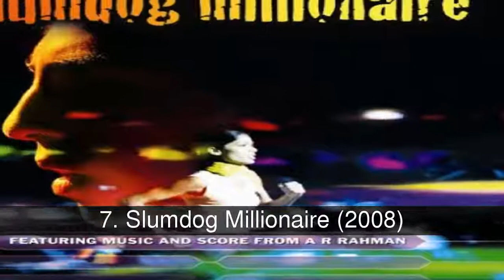Las mejores bandas sonoras de películas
La banda sonora, o mejor conocida como "Soundtrack" de manera anglosajona, es la música de una película, videojuegos, programas de televisión y/o radio, con el objetivo de conseguir el sonido y el color de estos.     Obviamante en este caso hablaremos de las mejores bandas sonoras, solo que serán de las cintas cinematográficas que a continuación se mostrarán junto con links de dos canciones que las conforman, para tener un mejor criterio.     Estos soundtracks los elegí base a mi humilde oído, de como (YO) logré relacionarlos con la trama de la película o de una escena en particular y después de buscar en diversas

En la lista de las mejores bandas sonoras de películas tenemos:
1. Kill Bill [Vol. 1 & Vol. 2] (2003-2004)
2. Black Swan (2011)
3. Pulp Fiction (1994)
4. The Perks of Being a Wallflower (2012)
5. [500] Days of Summer (2009)
6. A Clockwork Orange (1972)
7. Slumdog Millionaire (2008)
8. Drive (2011)
9. The Life Aquatic with Steve Zissou (2004)
10. About a Boy (2002)
11. Natural Born Killers (1994)
12. Judgment Night (1993)

1. Kill Bill [Vol. 1 & Vol. 2] (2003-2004)
*Decidí juntar las dos bandas sonoras (Kill Bill Vol. 1 y Kill Bill Vol. 2) porque ¡demonios!, este es uno de los soundtracks que mas me han gustado, van perfectamente coordinados con la historia, y no sólo eso, sino que también las canciones son grandiosas, a tal grado de querer robarle el iPod o iPhone a Tarantino para ver que otras joyas musicales tiene guardadas.
  La historia aclamada de Kill Bill adaptada en la película japonesa Lady Snowblood dirigida por Quentin Tarantino (no debería sorprendente, lo que este director hace ya no es oro, sino diamante), nos regala una banda sonora con música compilada de Nancy Sinatra, Santa Esmeralda, Gheorghe Zamfir, entre otros.

  **Pondré cuatro links debido a que junté los dos volúmenes.

2. Black Swan (2011)
La realización de la banda sonora de este filme marca el quinto año consecutivo de la colaboración entre el director de la película Darren Aronofsky y el compositor Inglés Clint Mansell. Mansell intentó marcar la película basándose en el ballet de Tchaikovsky, pero realizando cambios radicales en la música. La película también contó con varias nuevas piezas de la música del dúo de producción inglés The Chemical Brothers, aunque no son rasgos de la banda sonora oficial.

3. Pulp Fiction (1994)
Esta película de 1994 dirigida por Quentin Tarantino es universalmente reconocida por crítica y público como una de las mejores de toda la historia del cine y es, quizás, el principal referente de la cultura popular contemporánea, formando muchos de sus diálogos o escenas parte de acervo occidental; y colocando a su reparto actoral y a Tarantino en un nivel cinematográfico muy elevado.
  La música reúne temas de Urge Overkill, Neil Diamond y Chuck Berry.

4. The Perks of Being a Wallflower (2012)
El soundtrack de esta adapatción de la novela epistolar escrita por Stephen Chbosky tiene un estilo Indie Rock / Post Punk que acompaña a la película de una manera muy favorecedora, donde podremos encontrar a The Smiths, Sonic Youth, David Bowie o a New Order, solo por mencionar algunos.

5. [500] Days of Summer (2009)
El filme cuenta con una amplia variedad de colaboraciones...